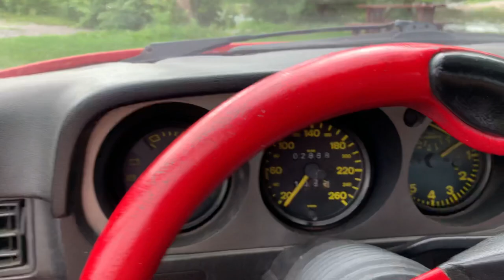Porsche 944 L.E.D aftermarket head lights installed saint André d Argenteuil Church river side